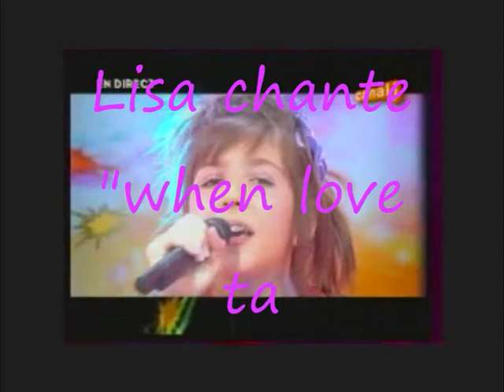week-end à Paris iapiap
Souvenir de mon week-end à Paris pour le finale IAPIAP et pour rencontrer Eloïse